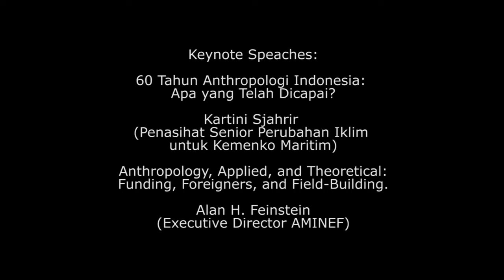Konferensi 60 th Antropologi Indonesia: Keynote Speeches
Keynote speakers dibawakan oleh Dr. Kartini Sjahrir (Penasehat Senior mengenai Perubahan Iklim untuk Kemenko Maritim) dan Alan Feinstein (Direktur Eksekutif AMINEF)